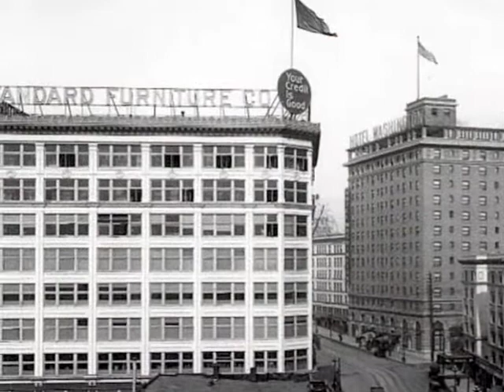Seattle II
Bob's family moves to Queen Anne Hill, he earns enough for a bicycle with his paper route, but when stepfather, Harry, loses his job, the family is evicted and Bob's bike is history.